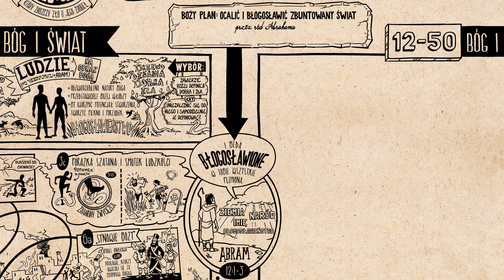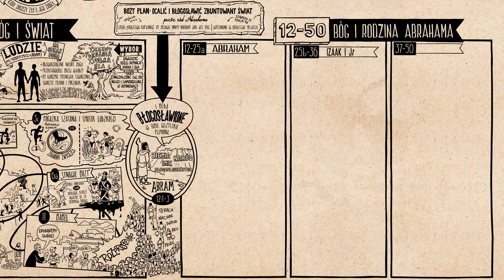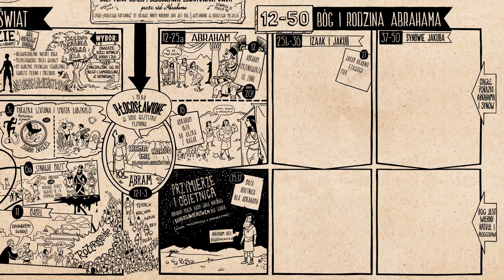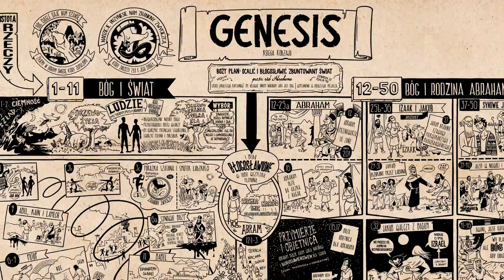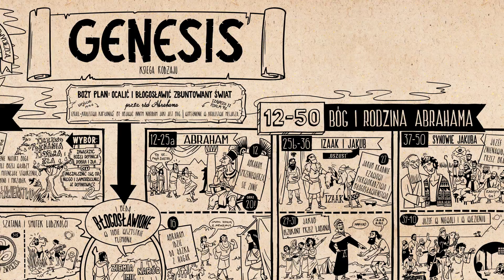Omówienie: Genesis (Księga Rodzaju), część 2 (rozdziały 12-50)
Zobacz film o Księdze Rodzaju (część 2), w którym omawiamy strukturę literacką oraz główne myśli tej księgi. Bóg obiecuje zbuntowanym ludziom, że ześle swoje błogosławieństwo poprzez rodzinę Abrahama – pomimo ich ciągłych upadków i słabości.

Produkcja polskiej wersji językowej:
Studio DR
Wisła

Oryginalna treść i produkcja w języku angielskim:
BibleProject